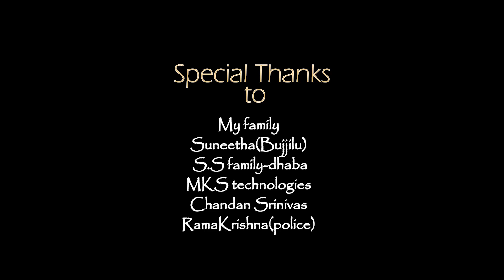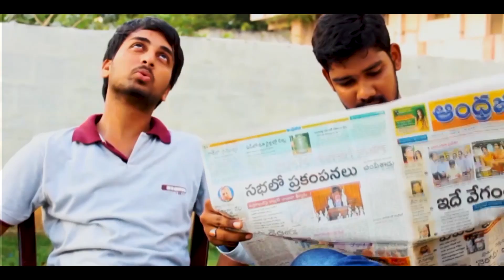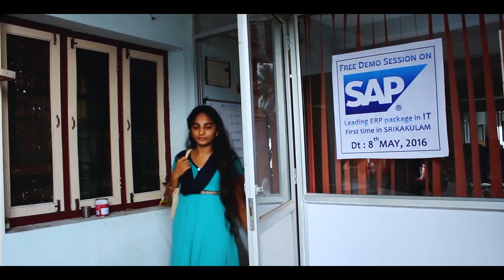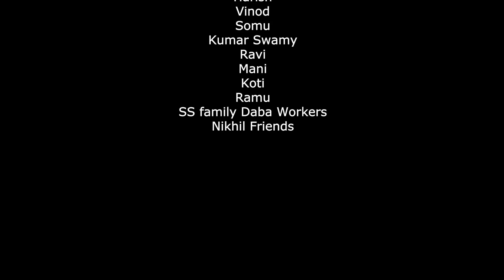Bhale Bhale Manchodivoye Telugu Short Film 2017 || A Film By Venu Yadhav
Watch Bhale Bhale Manchodivoye Telugu Short Film 2017
Cast : Venu, Govind, Ashok & Team
DoP : Nikhil
Editing : Thiru, Govardan